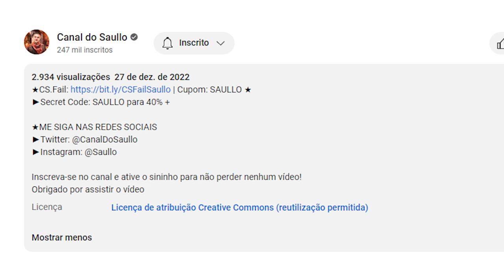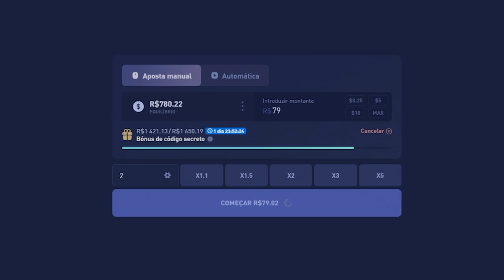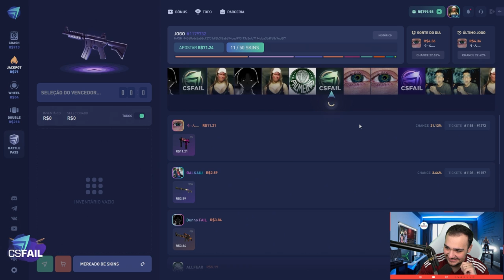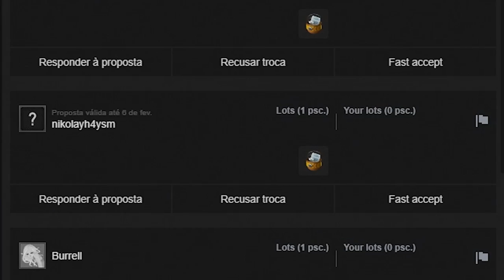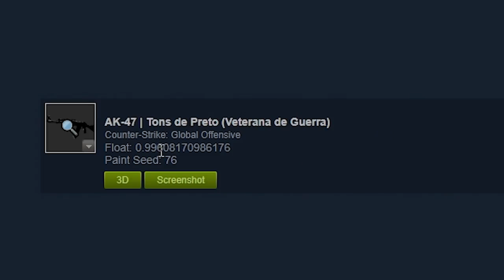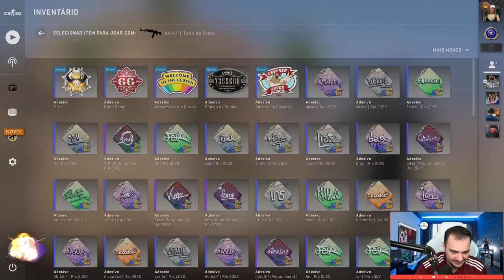Ganhei 10 CÁPSULAS de R$1.000,00 e ABRI TODAS no CSGO 😱